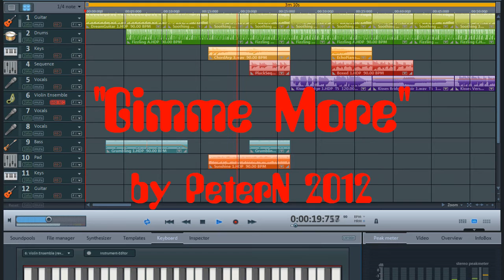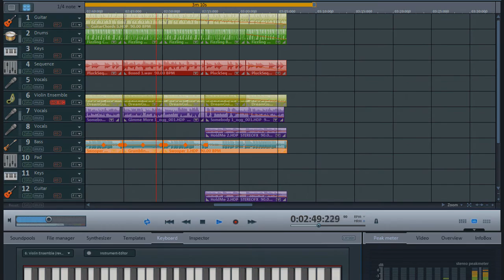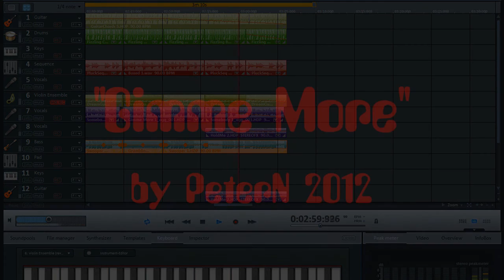Gimme More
Created in MMM